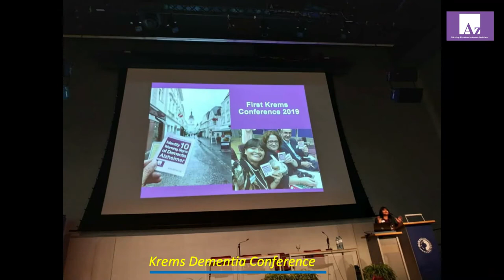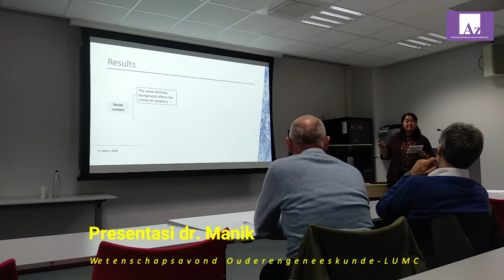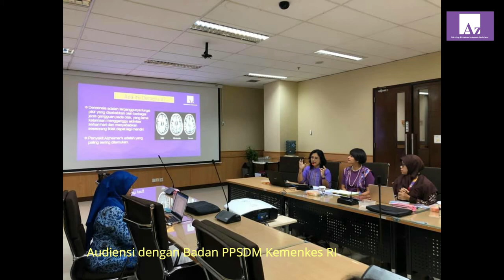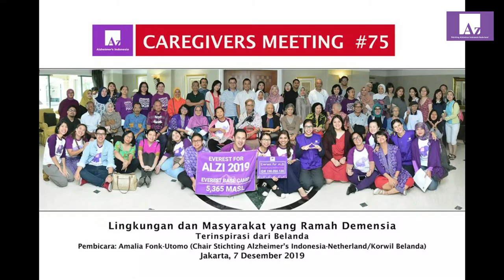Kompilasi Kegiatan AlziNed November 2019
Kompilasi Kegiatan Stichting Alzheimer Indonesia Nederland untuk bulan November 2019 :
• Korremarkt Groningen 6 November 2019
• Presentasi Chairperson AlziNed : Ibu Amalia Fonk Utomo First Krems Dementia Conference, Austria
• Presentasi AlziNed oleh dr. Tania Setiadi dalam Sarasehan dan Penyambutan Mahasiswa Baru Groningen 2019
• Diaconal Day di Utrecht, berbagi info tentang demensia dengan rekan-rekan dari PERKI (Persekutuan Kristen Indonesia) Rotterdam, Utrecht dan Den Haag
• Presentasi Sahabat AlziNed : dr. Manik Kharismayekti pada program “Wetenschapsavond Ouderengeneeskunde”di Leiden University Medical Center
• Pertemuan Korwil Alzheimer Indonesia di Bali 22-24 Nov 2019
• Audiensi dengan Pusat Perencanaan dan Pendayagunaan SDM Kesehatan, Kementrian Kesehatan Republik Indonesia
• Sinterkerst Fair Groningen 2019
• Kegiatan Caregiver Meeting #75 Alzi Pusat di Jakarta

Musik : "Yummu" – Text Me Records / Leviathe, “Happy Sixth”- Freedom Trail Studio, “Mint Chocholate 2a”- Vibe Mountain (source : youtube audio collection)